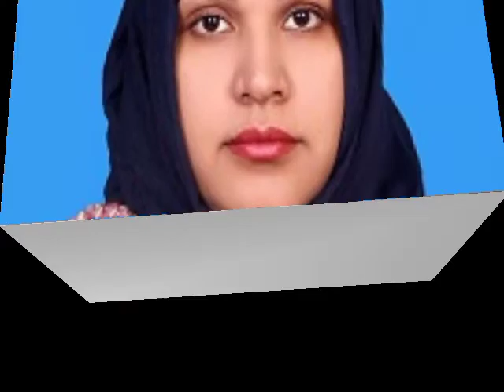Dr kaneez Fatima